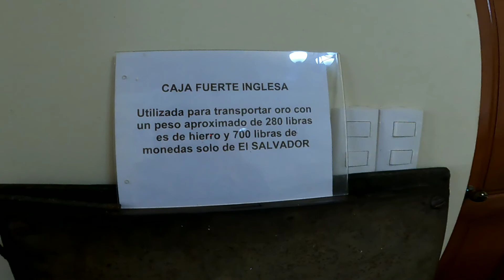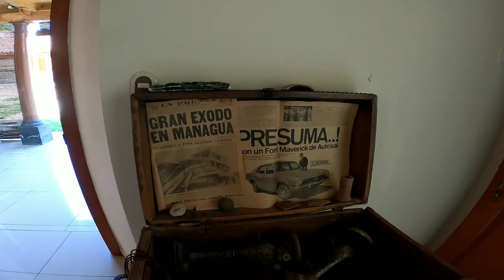SUCHITOTO EL SALVADOR/ MUSEO LA MONEDA